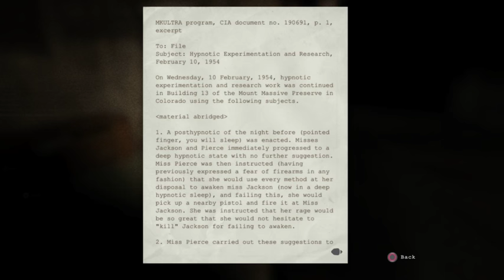Tru plays Outlast Part 4 (Live Stream Recording)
So I decided to play Outlast, I have seen various playthroughs before so I know the story and what to expect.
Some note may be skipped due to this fact and some reactions you were expecting may not occur. Black bar is any trophies or friends invites received via ps4.

Papa Tru watched me for a short while whilst I played so I am talking to him as well as the chat from the live stream.